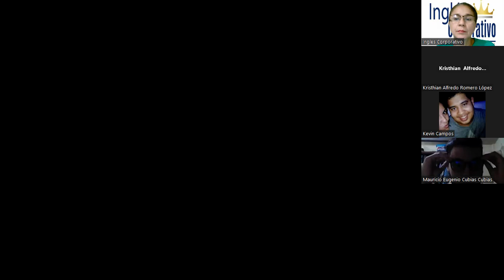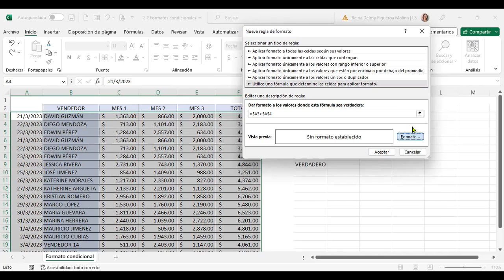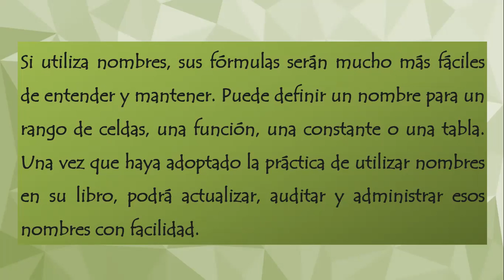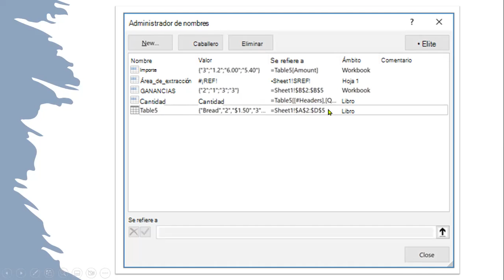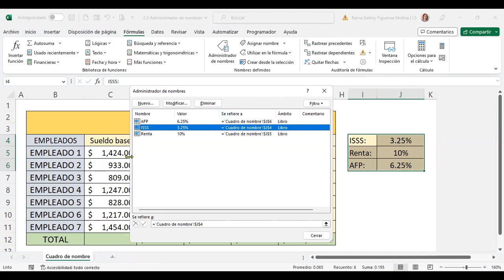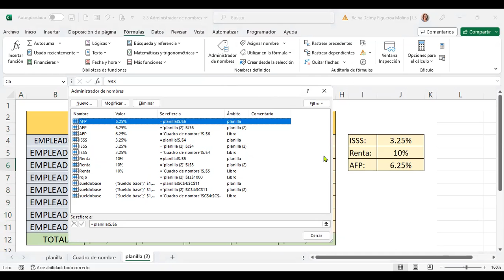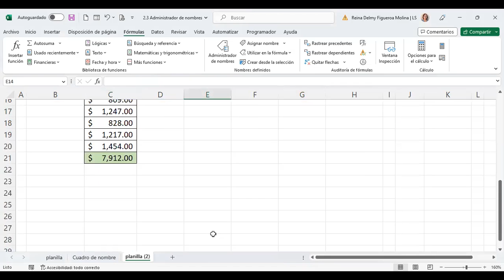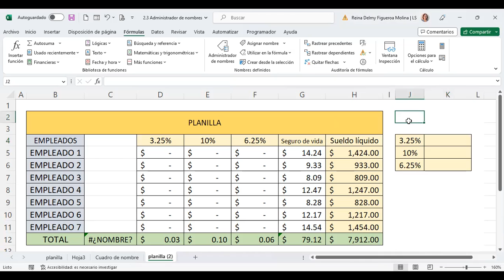SESION 7-22/3/2023-EXB-01-8-9-PM-03-23-FIGUEROA-NOMBRES DE CELDAS